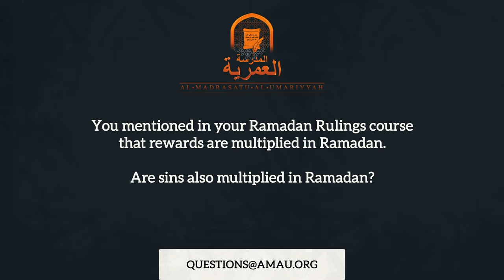Are Sins Multiplied in Ramadan? || Ramadan Q&A || AMAU